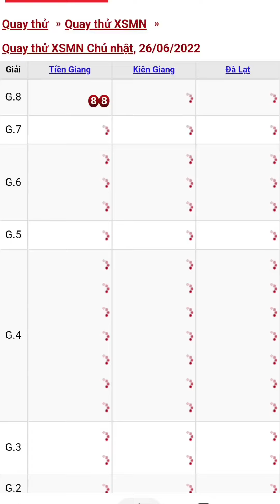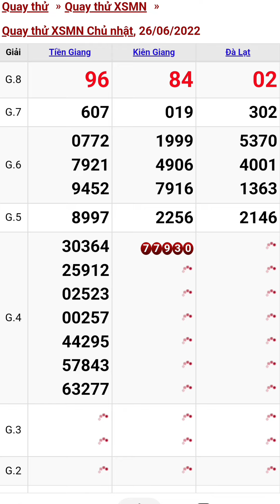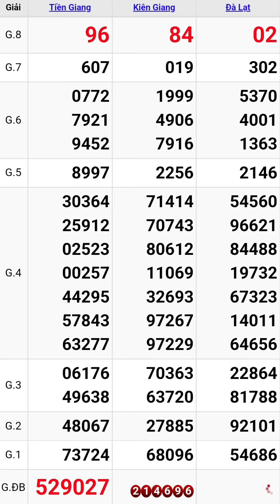Quay thử xổ số miền nam hôm nay chủ nhật ngày 26/6/2022 #4 tiền giang - kiên giang - đà lạt